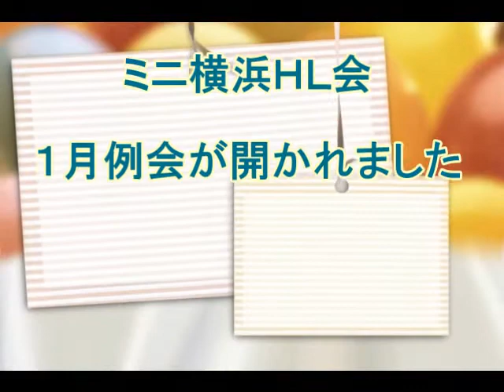ミニ横浜ＨＬ会1月例会が開かれました。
恒例のミニ横浜ＨＬ会の1月例会が１月２５日に開催され、参加者９名で、今年初の例会を和やかに開きました。この動画のＢＧＭはパティー・ページが朗々と歌う懐かしのテナシー・ワルツです。日本でも当時、3人娘の江利チエミが唄って大流行した唄のもと歌となったものです。お楽しみください。